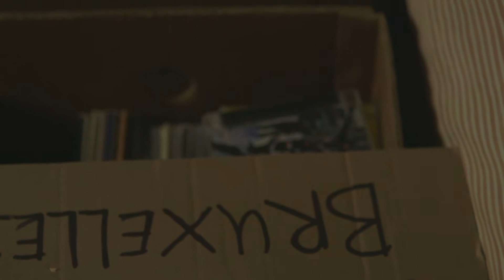Uwe Leipe Mastdramnis - trailer May 2015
Trailer of 'Uwe leipe mastdramnis', a new music theatre production which will be premiered at the Muziekgebouw aan het IJ in Amsterdam, on May 19 2016. With mezzo Gerrie de Vries, staged by Jeroen de Man. Music performed by Nieuw Amsterdams Peil.